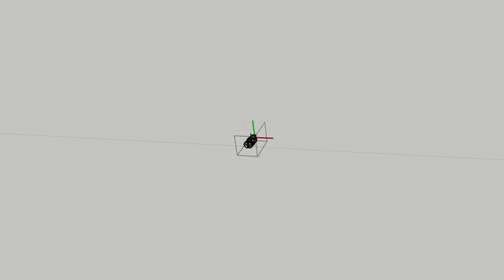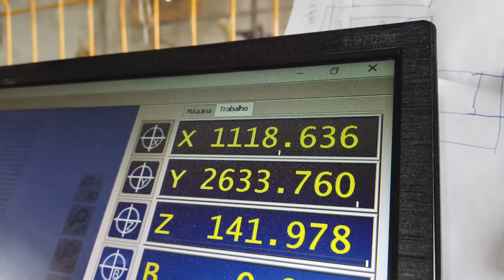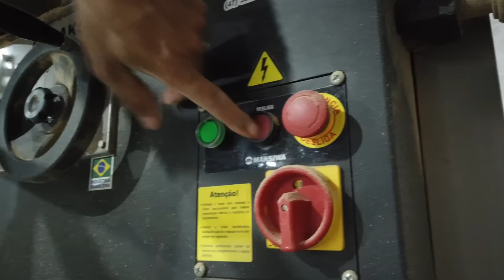NO Space LEFT BEHIND ⛵️ Ep47 – Bulkhead Build - Sailboat Restoration Project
LAHAKAI SAILING // ⛵️ S1 Ep47 // For our sailboat interior we are transforming neglected spaces into clever solutions for the ultimate boat restoration project. Our approach to bulkhead replacement is anything but ordinary, asking even more from our design and functionality. And that's not all – our v-berth undergoes a captivating upgrade with the addition of custom LED strip lighting in a challenging location.

From unconventional bulkheads to innovative lighting solutions, every corner of our sailboat has been reimagined to achieve the a balance between form and function. Our commitment to coming up with small sailboat interior design ideas that are both aesthetically pleasing and practical. Did we succeed??

◤  BE A PART OF THE JOURNEY  ◥

JOIN OUR CREW:
Watch Ad free videos, Real-time updates, Exclusive clips and vlogs of our project and plans